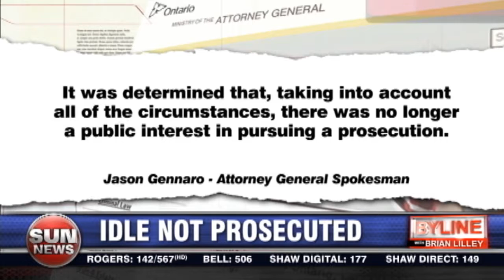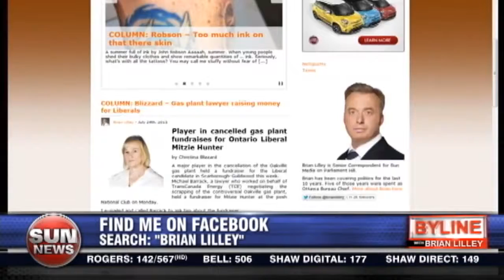Prosecuters sit idly by